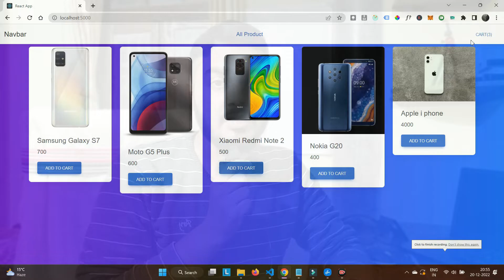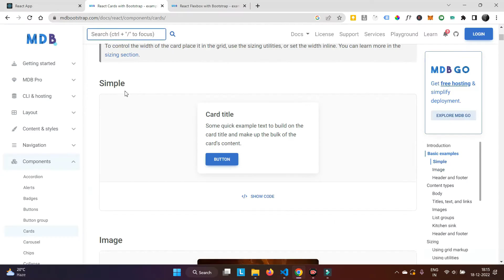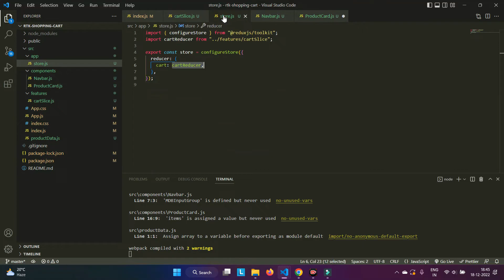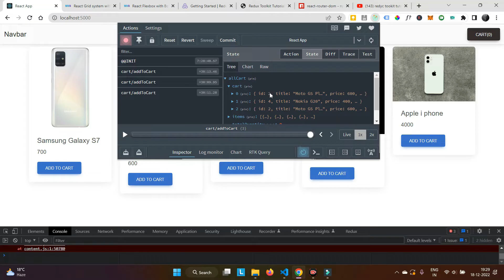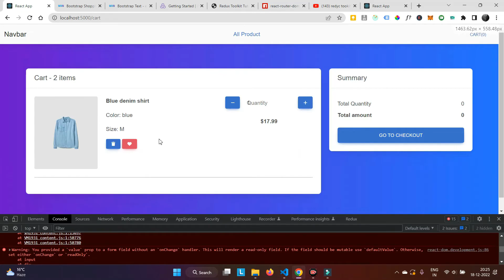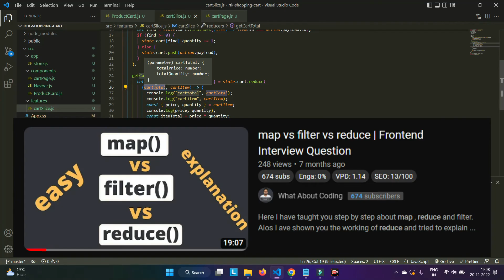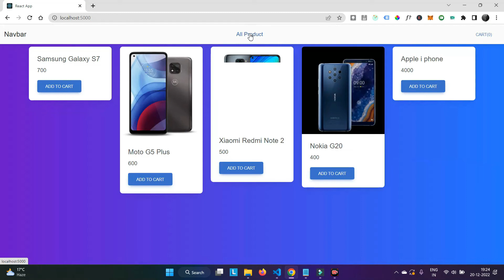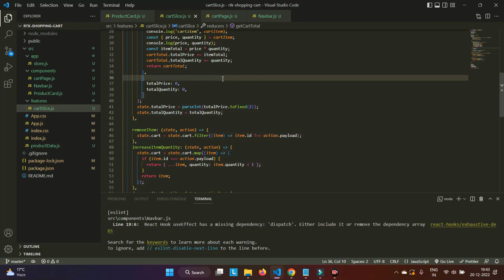Build a Shopping Cart🛒 Using Redux Toolkit | React Redux Toolkit Tutorial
Hi Guys,
In this video, I have built a product list page and shopping cart page using react and redux toolkit.

Hope you guys found it helpful.

➜About me
I am a software developer, having 3+ yr of experience in the IT industry. I like teaching and creating content, so why not create it upon my profession and daily lifestyle.
You'll either find my videos educational or entertaining, sometimes both🤗

🙏 Thanks for your love and support. It means a lot to me.❤️